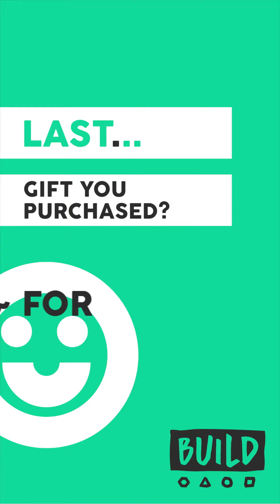Valentin Chmerkovskiy: BUILD Last Minute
Don't miss the amazing dancer and now published author, Valentin Chmerkovskiy, answer a few fun questions from BUILD!